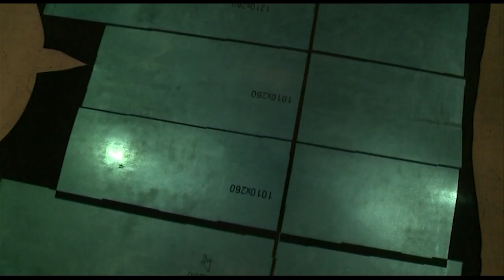Alphenberg Rivestimenti e pavimenti in pelle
Dalla pelle un prodotto di lusso e classe per rivestire pareti e pavimenti
Resistentissimo, caldo, resistente al fuoco e al calore, facile da pulire e mantenere, moltissimi colori , moltissime sfumature e tipi di stampaggio.
Inoltre è anche possibile avere le piastrelle autoadesive hugs per realizzare nel fai da te splendidi rivestimenti.